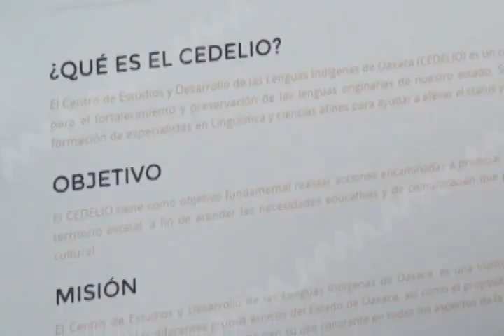DANIEL PAGINA WEB FT